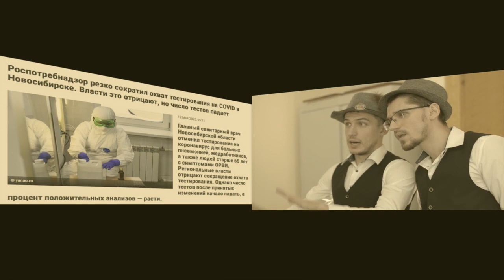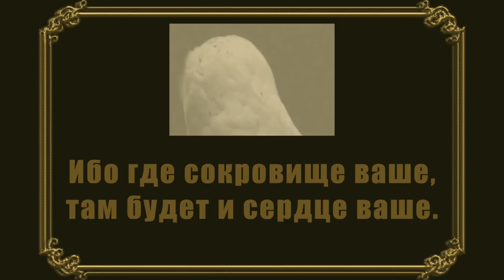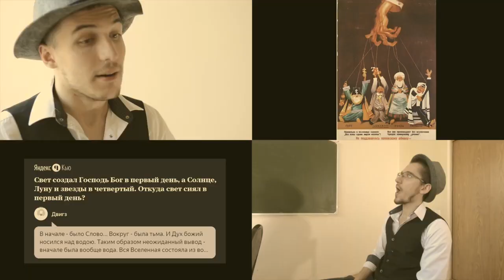"Chronicle 2020" comic short film. dir.Amir Rafiullah